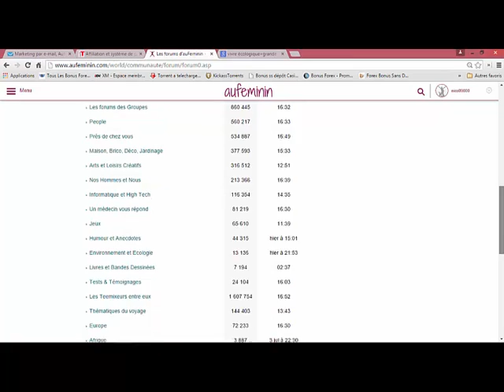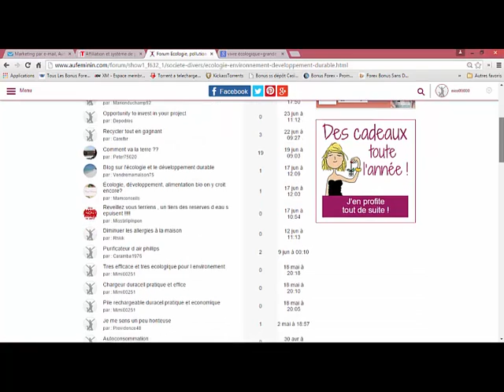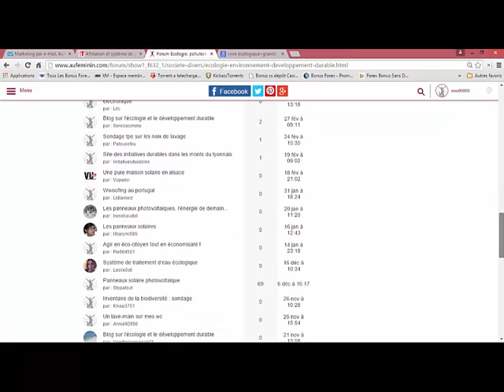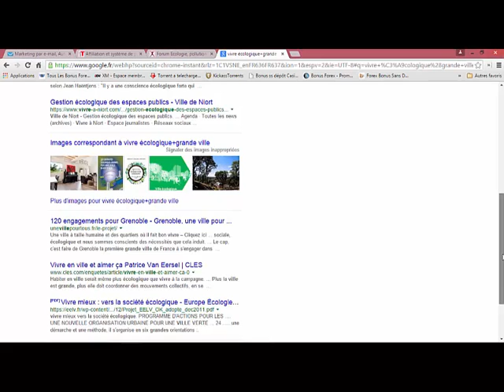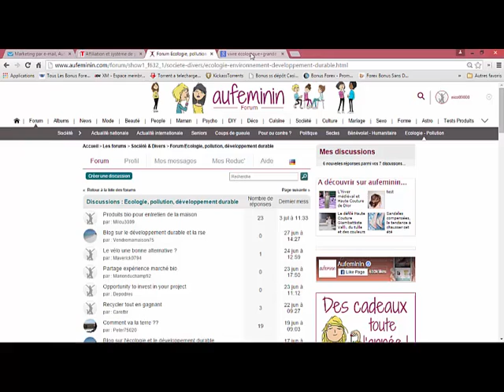trouver une niche rentable action revenus web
"Créez un web business automatique Gains ILLIMITES"

Apprenez les secrets d'un webmaster pro pour créer des blogs nichés 100% illimités vous permettant de décliner votre business à l'infini et générer des sources de revenus ILLIMITES